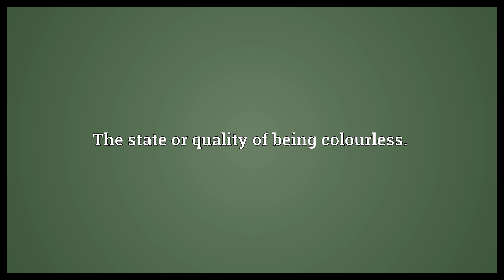Colourlessness Meaning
Video shows what colourlessness means. The state or quality of being colourless..  Colourlessness Meaning. How to pronounce, definition audio dictionary. How to say colourlessness. Powered by MaryTTS, Wiktionary